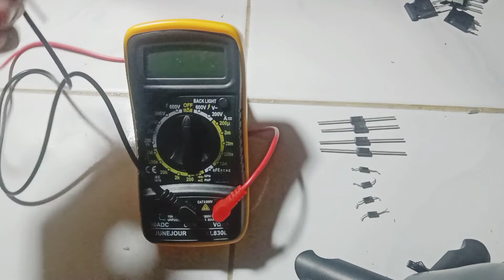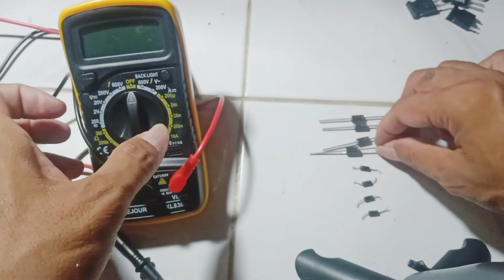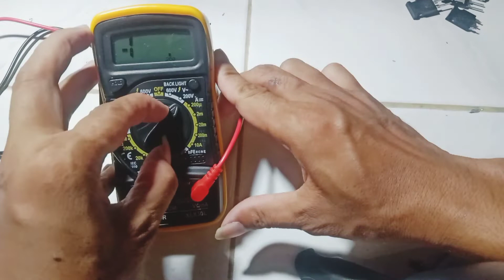Tutorial cara mengecek dioda Power supply Amplifier